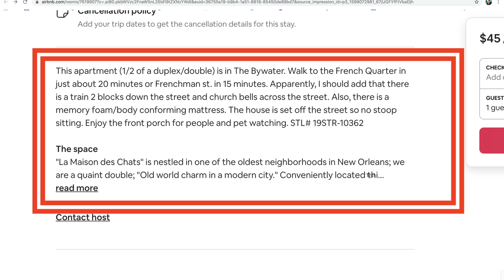New Orleans AirBnb Video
a short vid of the Airbnb that we stayed at in New Orleans!